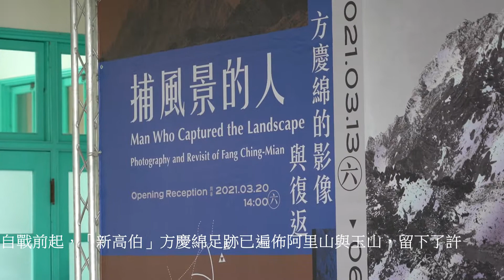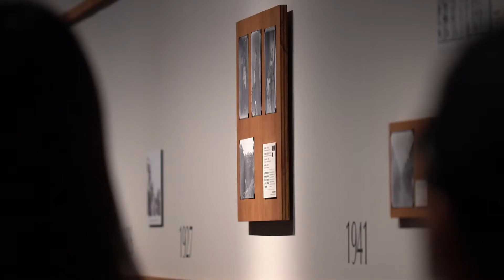觀察者旅讀 40年間登玉山達三千多次《捕風景的人-方慶綿的影像與復返》展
文/陳俊廷
自戰前起，人稱「新高伯」方慶綿足跡已遍佈阿里山與玉山，留下了許多珍貴的台灣早期山岳影像。
近百年後，嘉義市立美術館與當代影像工作者以「多重復返」的方式，重新回返方慶綿的攝影作品。
《捕風景的人--方慶綿的影像與復返》以方慶綿攝影作品為主軸，結合新高寫真館的文物、口述歷史，以及當代藝術工作者考察當年路徑進行的影像創作，追尋方慶綿的腳步，開展過去與現在相互辯證的旅程。即日起至6/13(日)在嘉義市美術館展出，歡迎大家造訪欣賞攝影鏡頭下的臺灣風景，認識方慶綿這位重要的攝影家！
方慶綿（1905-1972）為嘉義重要攝影家。1927年起在嘉義市區經營「新高攝影社」（舊名：新高寫真館）長達50年以上。一生來回平地、阿里山和玉山之間，40年間登玉山達三千多次，以自製登山和攝影工具，為早期臺灣山岳與人文景象留下珍貴歷史紀錄。
嘉義市立美術館此次以方慶綿的視角，及復返團隊的對話及詮釋，即日起至6月13日推出《捕風景的人—方慶綿的影像與復返》展覽，盼民眾了解攝影技術發展的演變歷程。
黃敏惠市長強調，70、80年前能夠把玉山的風景以台灣人的觀點作最真實的紀錄，實為不易，方慶綿為大家留下最美麗的風景，期待所有人在觀賞當中，跟山產生更多的對話，進而再創每一個人的生命新高。
方慶綿先生的兒子方重雄先生指出，感謝黃敏惠市長對文化的支持，讓父親方慶綿的作品和器材能夠回到嘉義，家屬都覺得相當的高興。他的父親為了攝影，登玉山三千多次，留下許多珍貴紀錄。謝謝玉山國家管理處將攝影器材保存完整，也感謝策展團隊的努力並多次造訪。方重雄先生同時在觀展過程中，講解父親方慶綿先生自製玻璃乾版底片印相機及木製大型室內相機及特製鏡子，許多民眾也好奇地駐足欣賞。
此次開展首先以新高寫真館文物呈現了方慶綿職業生涯及山岳影像，以他早期使用玻璃底片拍攝的玉山照片，還有部分以黑白負片所攝阿里山影像為核心，追尋新高寫真館的歷史。
其次，以地理空間的路徑為軸線，錨定方慶綿戰前的登山路徑與攝影視線之觀察位置。最後再以身體行動、動態與平面影像、口述聲音與文字等數種媒介，觸發歷史與當代的辯證關係。
在展場中，為呈現多重之「影像的復返」，特地以明信片字卡的形式穿插展示於方慶綿的影像和物件之間，讓參觀的民眾如同登山過程藉由身體移動閱讀及字卡蒐集，一同復返在策展團隊及方慶綿的影像及文字對話。值得一提的是，本次展覽特別邀請方重雄先生以口述聲音，敘述與其父方慶綿在新高寫真館工作點滴及登山攝影的故事，伴隨著觀者穿梭在展間，為此一早期珍貴影像生產作一見證性的視角與重要索引。
配合此次的展覽，美術館在古蹟棟3樓圖書室空間與「Lightbox攝影圖書室」合作策畫《山景變貌》攝影書展，並分成三個主題，分別為山與人的互動、建構風景、萬物有靈。歡迎民眾在參觀展覽後，可於圖書室休憩片刻閱讀攝影書籍。《捕風景的人—方慶綿的影像與復返》展覽即日起至6月13日於嘉義市立美術館展出，嘉義市立美術館全館不收費，開放時間為週二至週日，早上九時至下午五時，周一休館，邀請熱愛藝文的朋友一同蒞臨欣賞。